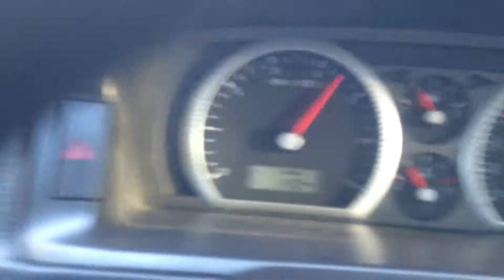BA XR8 Boss 260 On Song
BA XR8 Having some fun in my driveway.
I don't like ls1's, theyre poo.